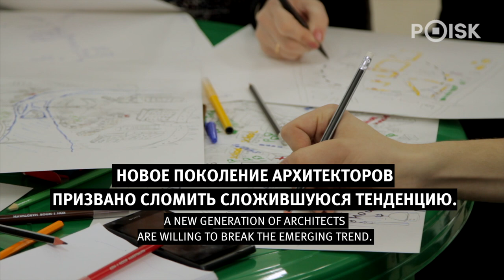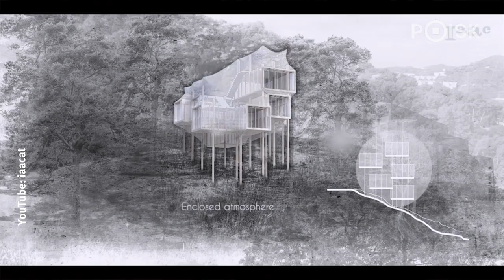Иностранный архитектор Висенте Гуаярт о российский городах (интервью)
Российские города страдают от гиперцентрализации, автомобильных пробок и отсутствия комфортной городской среды. Как решали эти проблемы на Западе?

Мы встретились с испанским архитектором, профессором Высшей школы урбанистики НИУ ВШЭ Висенте Гуаяртом, чтобы узнать об интернет-технологиях в архитектуре, уменьшении неравенства между жителями бедных и богатых районов, деиндустриализации и проекте реновации в Москве, а также о том, почему политика должна оставаться в стороне от городского планирования.

POISK - проводник в мир искусства, развлечений и мудрости